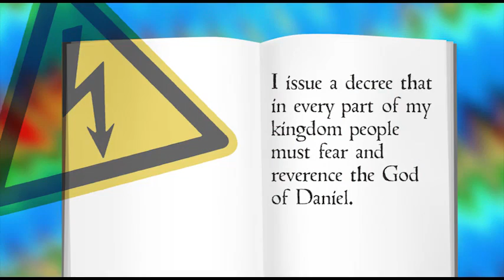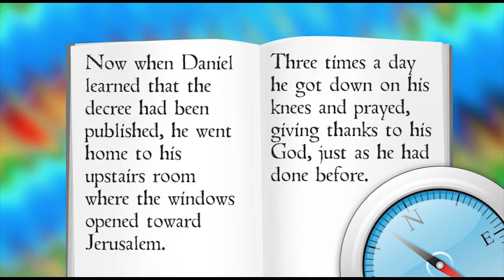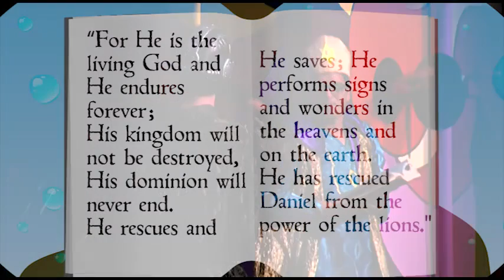PP09 45 Daniel and the Lionsâ€™ Den Daniel 6 10 27; 9 4 5 16a HD